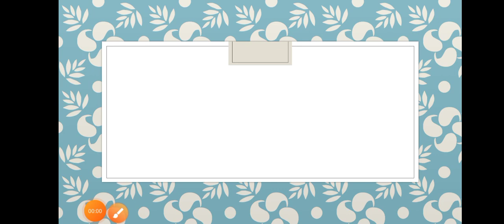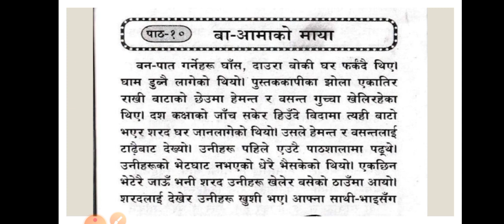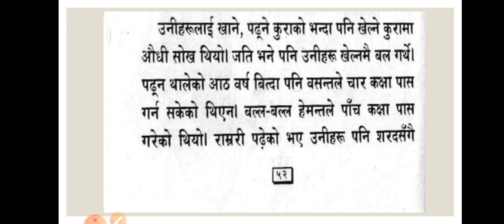पाठ 10:बा -आमाको माया-भाग 1